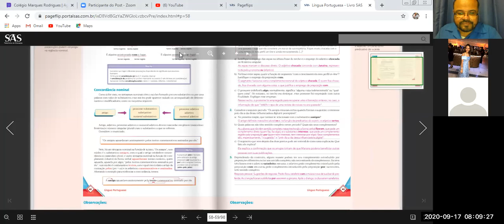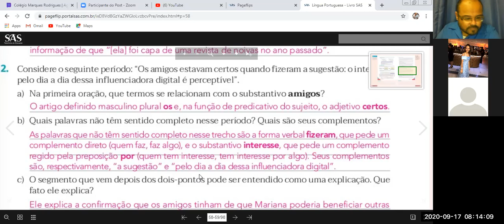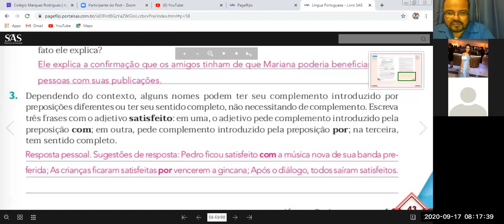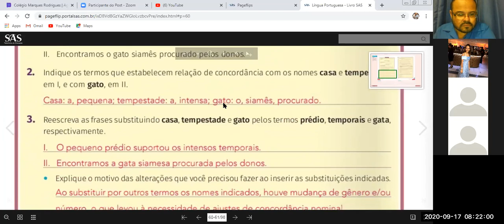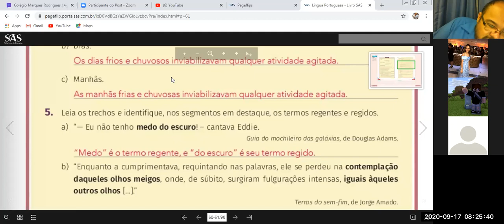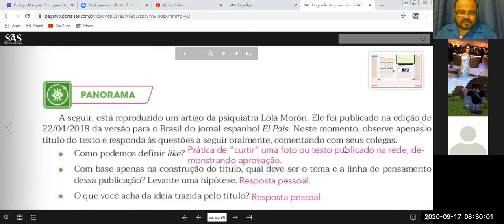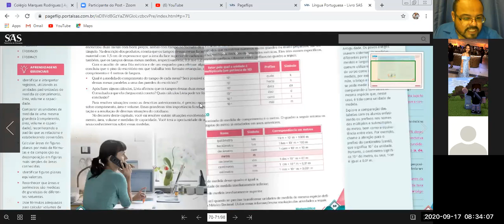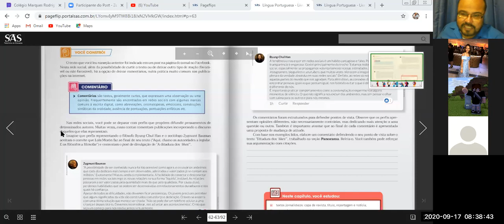Vídeo-aula / Gramática / Turma 801 / CMR Sulacap